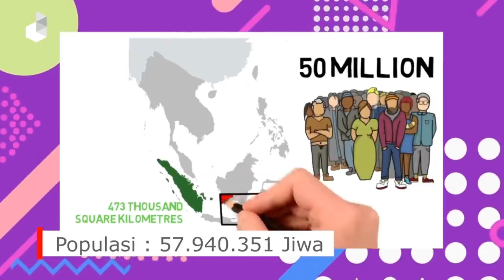Fakta Tentang Pulau Sumatra Utara